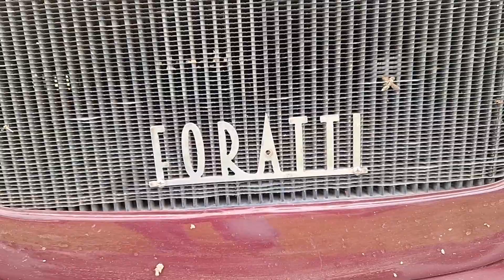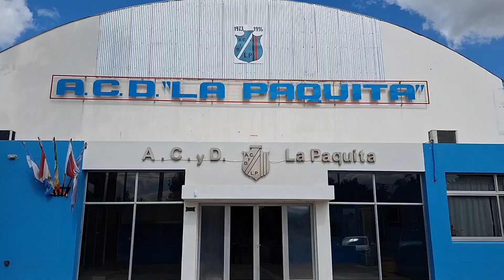Travesía Baquet de Ansenuza - Brinkmann - La Paquita - Altos de Chipión - Córdoba - Argentina.